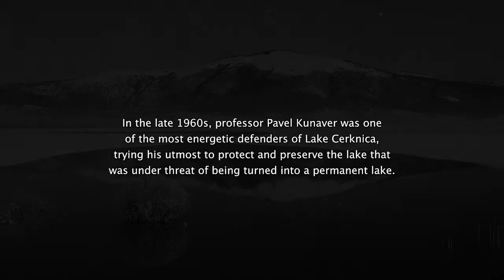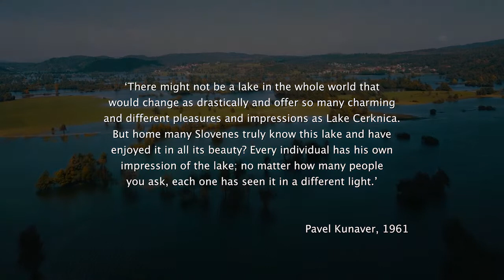To the memory of Pavel Kunaver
“Establishing the old situation is a process that we rarely meet anywhere, but it is present here on Lake Cerknica. The Notranjska Regional Park certainly does not implement it without problems. It is impossible to restore the old state completerly. On the other hand, this effort is an expression of respect, a particularly intense and distinct attitude towards nature, which should develop in its own way, and we should admire it as it is.”

The fourth film, shot as part of the LIFE Stržen project, narrates of returning the image of Lake Cerknica to a time a hundred years ago, when people had not yet interfered with its natural cycles and properties. The film is dedicated to the restoration of the bends of Stržen and the legendary defender of Lake Cerknica, Pavel Kunaver. The deceased geographer and historian, alpinist, caver, skier, passionate advocate of nature protection and prolific popular science writer certainly carries the biggest merit for the fact that Lake Cerknica was not completely turned into a permanent accumulation lake, in 1960s, next to which hotels, inns and perhaps even a hydroelectric power plant would be built.

In the video, his son, the eminent professor Jurij Kunaver talks about his father and how he would be thriled to see Stržen running through its previous  meanders that had been taken from it a century ago.